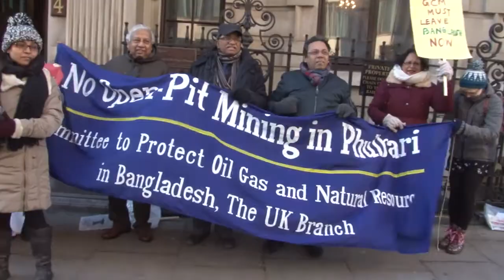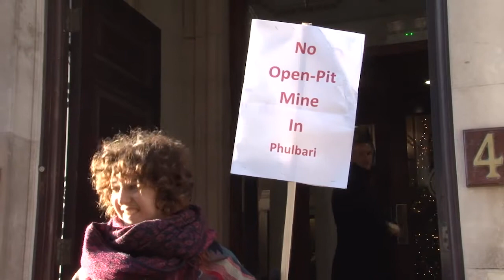Protest against GCM - Bengali version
GCM Must Leave Bangladesh NOW!
Protest the GCM Resources’ AGM
Bangladeshi activists together with London-based climate defenders held a lively and theatrical protest against the London-based AIM-listed mining company, in solidarity with representatives of communities in Phulbari, where three people were shot dead and 200 injured in a demonstration of 80,000 people in 2006 for opposing a massive coal project.

Read a detailed report of our action inside and outside the AGM

Global Coal Management Resources (GCM), formerly known as Asia Energy, wants to build an immense open cast coal mine in Phulbari, Bangladesh. The project threatens to destroy the homes, lands and water sources of as many as 220,000 people, and forcibly evict an estimated 130,000 people. If the project is implemented, it would destroy 14,600 hectares of highly cultivable land and would leave devastative impact on the world’s largest mangrove forests and UNESCO heritage site, the Sunderbans. Bangladesh said ‘NO’ to open cast mining. The government has declined to renew GCM’s license after the shooting. The company does not hold a valid contract with Bangladesh. But they are selling shares in the name of Phulbari project in London Stock Exchange. GCM’s CEO has been systematically abusing local opponents of the project. 26 frontline community defenders in Phulbari and Dinajpur have been faced with multiple arbitrary cases as GCM’s CEO filed illogical cases. We headed to GCM’s annual general meeting to challenge the investors and to ask them to leave Bangladesh.